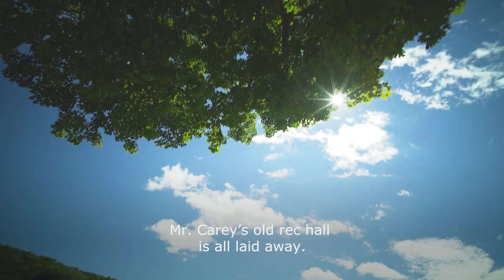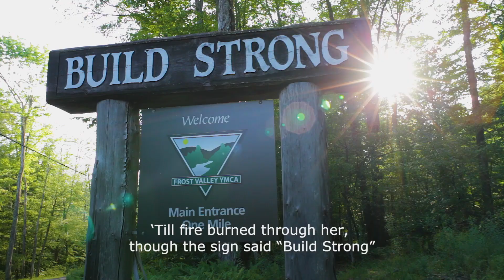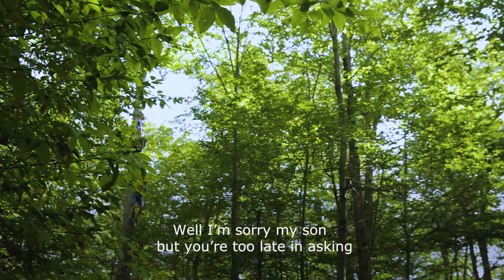"Old Wawayanda" Camp Song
We have a message to everyone who helped send nearly 600 children to camp this summer:
In this video, we gratefully sing your praises with our iconic camp song, "Old Wawayanda." Your generous contributions are so much more than you may realize. The "Wawayanda Spirit" is today known as the "Frost Valley Spirit," and we thank you for keeping the Frost Valley spirit alive by helping send nearly 600 children to camp who otherwise wouldn't have the opportunity.
From all of us in the Valley - thank you!